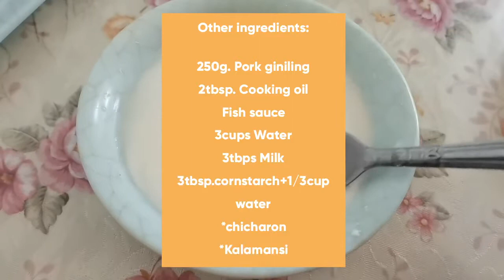Special Spabok with Tinapa flakes | Budget-friendly Recipe | 3N's Kitchen